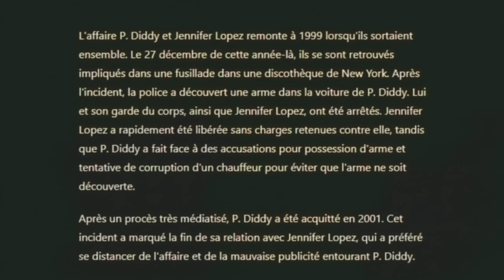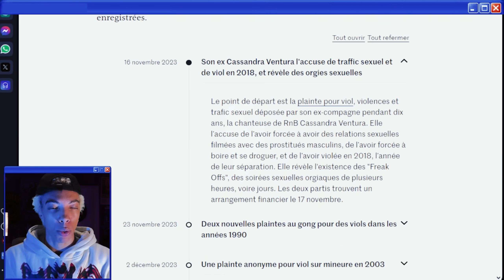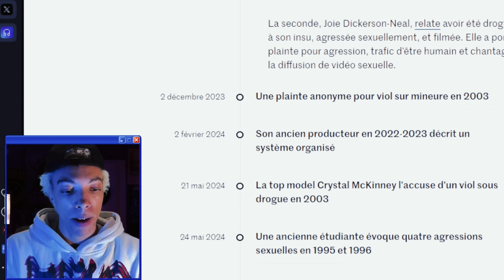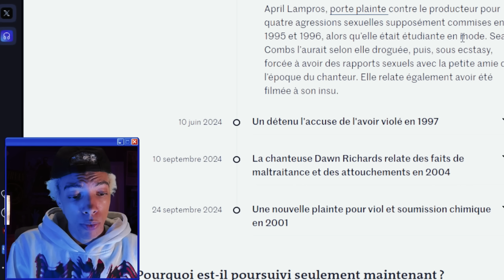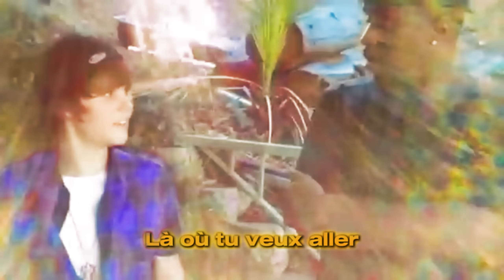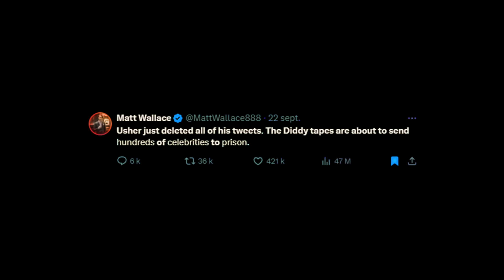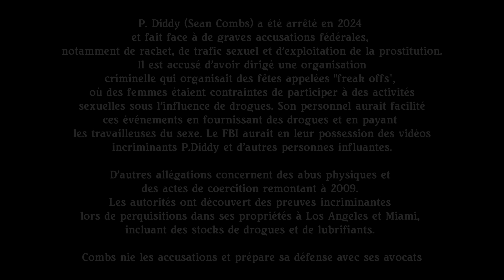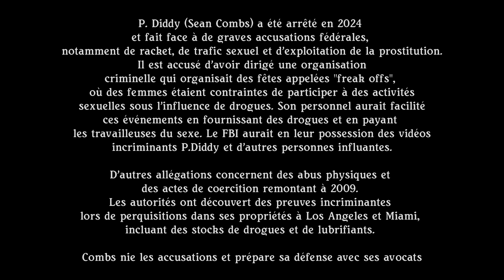La Face Cachée de P. Diddy